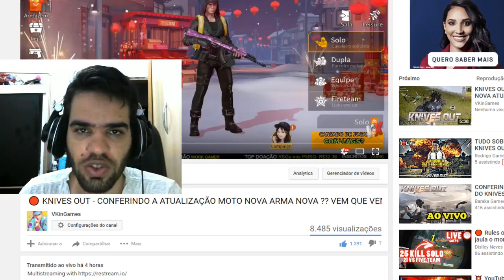KNIVES OUT - A DUPLINHA ESTÁ CAVALA FT. MAUROILHA